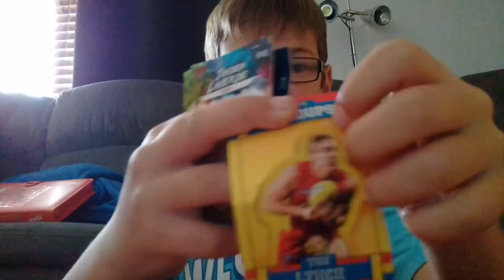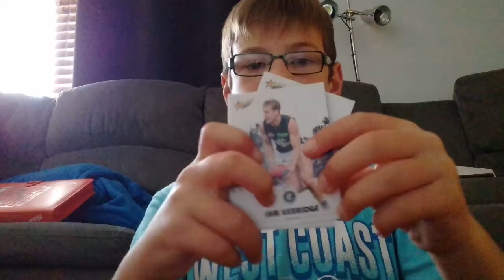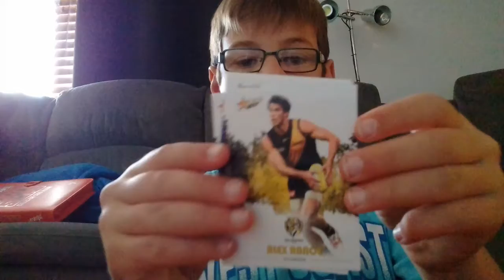Afl 2017 Footy Stars Cards